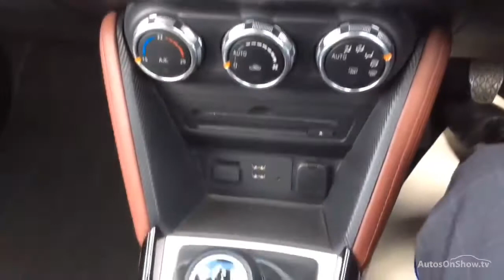MAZDA CX-3 D SPORT NAV RED 2016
2016 MAZDA CX-3 D SPORT NAV HATCHBACK DIESEL, in RED